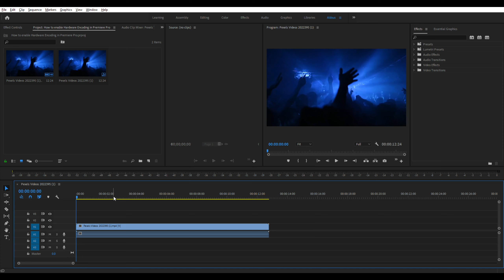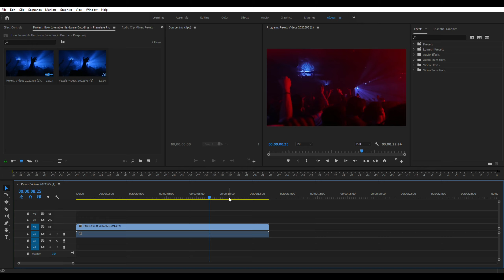How to Enable Hardware Encoding in Premiere Pro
Sa mga hindi naka enable ung hardware encoding dyan sa premiere pro sana po makatulong itong quick tutorial to enable hardware encoding.